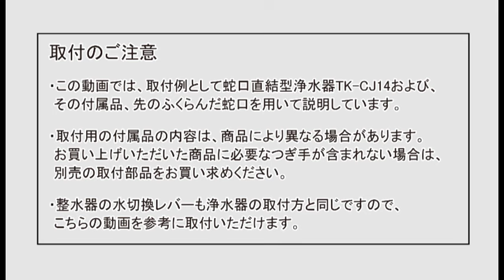蛇口先端がストレートタイプ蛇口への取り付け方【パナソニック公式】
浄水器の取り付け方動画です。取り付け前に設置する蛇口の形状や太さを確認した後、動画で手順をご確認ください。

・還元水素水生成器／アルカリイオン整水器／浄水器